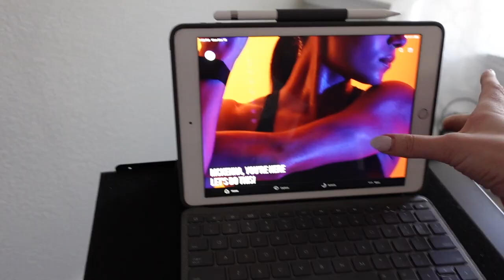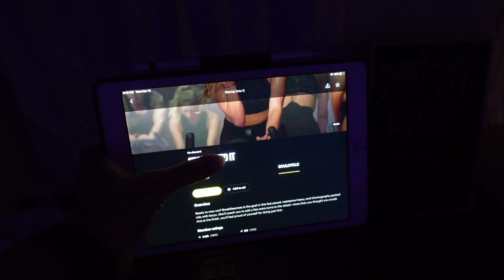VLOG: Week of workouts, at home soul cycle, orangetheory lift 45, home gym workouts.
Let's be Friends:
★ Amazon Storefront

xx
McKenna

WORKOUT WITH ME FOR FREE YOUR FIRST WEEK! $15/mo AFTER!
Spin videos you can do at home or in your local gym and personal training programs designed to get you lean and toned muscle! Help you feel confident in your own skin!

★ Carbon38 Discount 15% Code: MCKENNAASHJ
★ GIRLFRIEND COLLECTIVE: GFC25MCKENNAJJW2RQDX